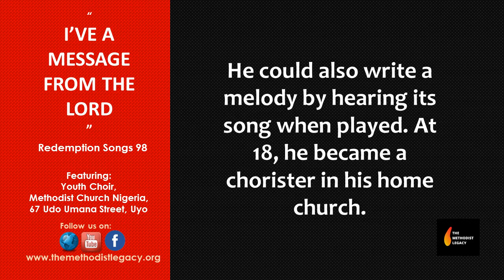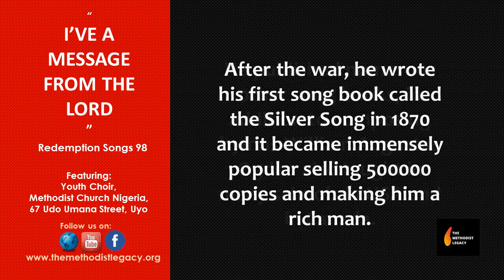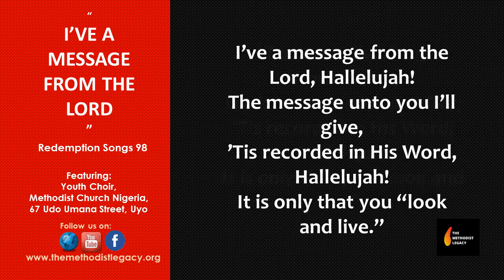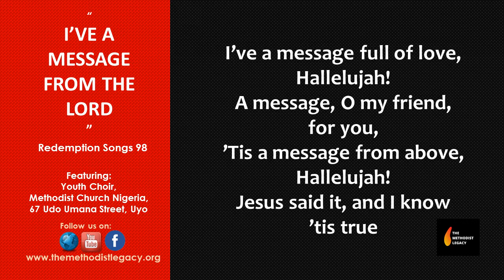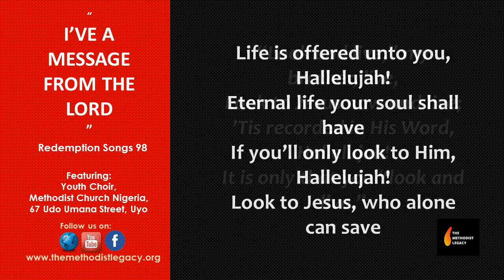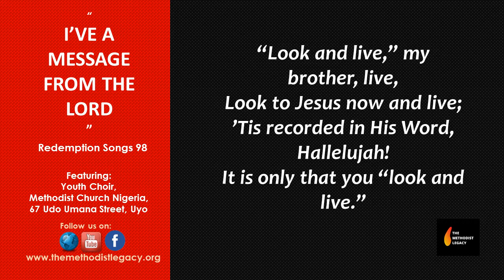I HAVE A MESSAGE FROM THE LORD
I  have a message from the LORD, Hallelujah. Look to JESUS now and Live.